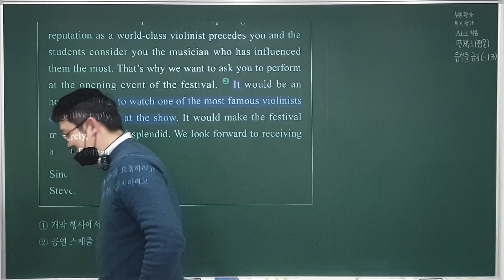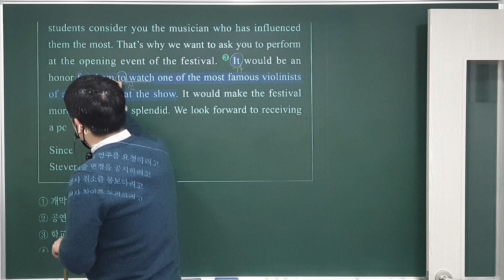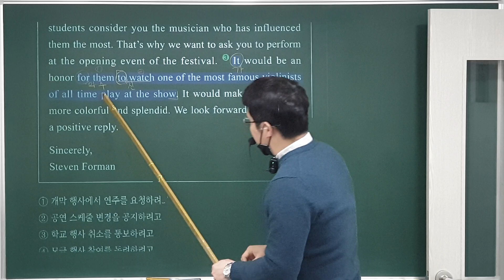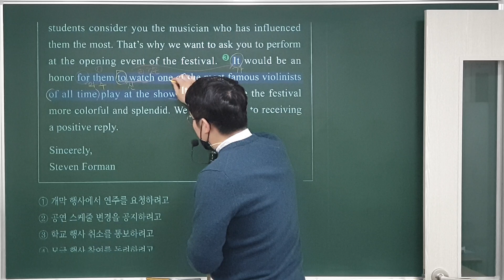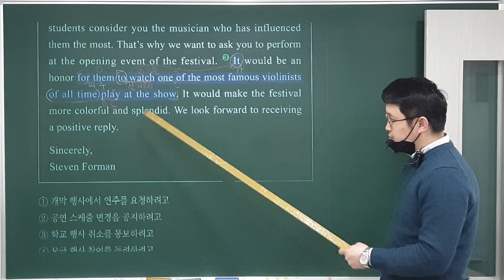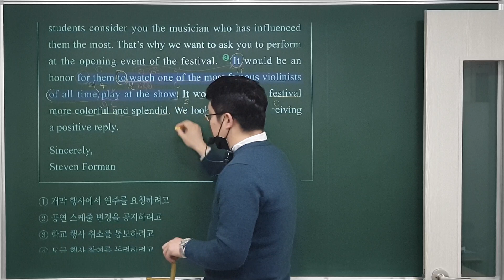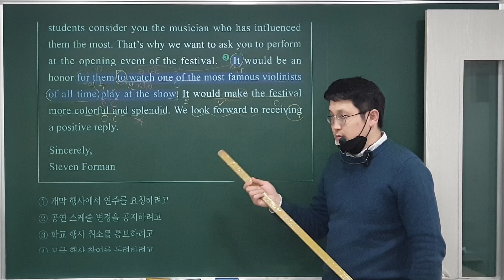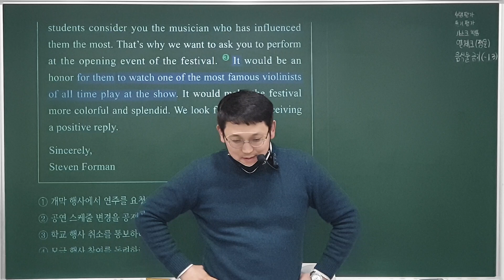20. 12. 30 (수) 중3 독해 (2)